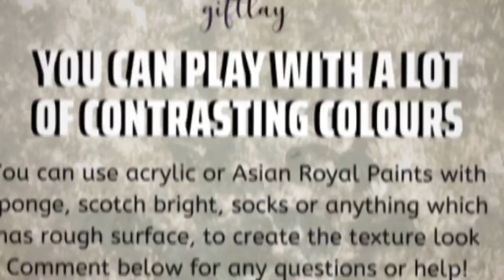How to do texture paint on wall? giftlay DIY Wall texture paint | Giftlay India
For better quality you can use Asian Royal Paints as well with old towel socks, old scotch bright, sponge anything which has rough surface to give the look and feel.